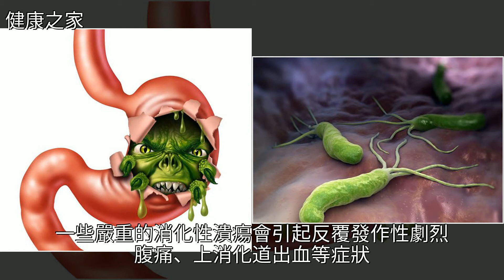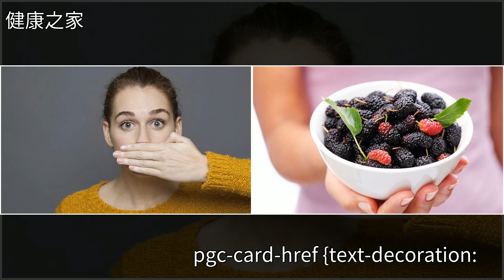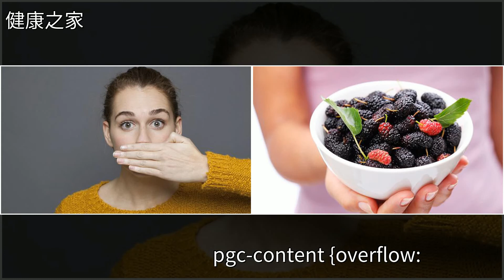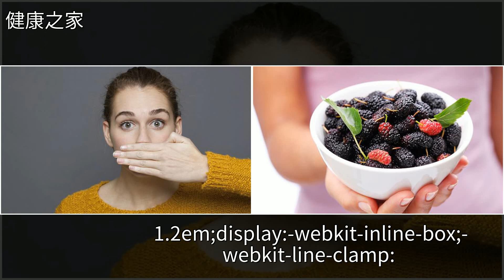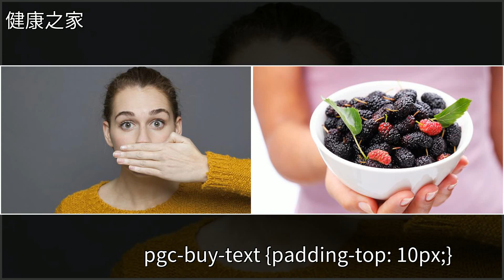胃不好，是幽門螺桿菌在“作怪”，早晚來1杯，胃好舒服！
胃不好，是幽門螺桿菌在“作怪”，早晚來1杯，胃好舒服！桑椹,便祕,胃炎,胃潰瘍,水果胃不好，是幽門螺桿菌在“作怪”，早晚來1杯，胃好舒服！桑椹 便祕 胃炎 胃潰瘍 水果